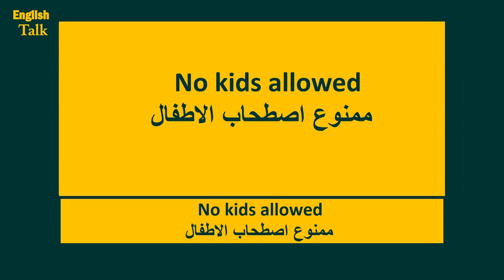247- ازاى تقول بالانجليزى - ممنوع اصطحاب الاطفال.